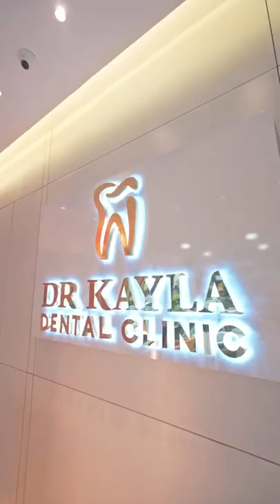Dream Clinic Come True ✨😍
Dream clinic come true!✨ Full VLOG 🏠 in bio: @drkayladentalclinic
Which part is your favourite?😍